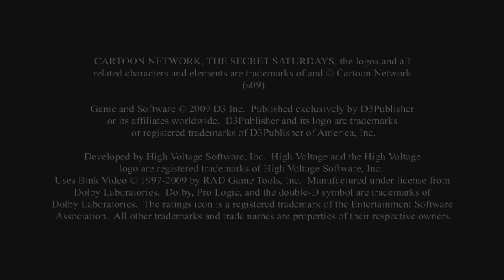The Secret Saturdays: Beasts of the 5th Sun (4K / 2160p) | Dolphin Emulator 5.0-17334 | Nintendo Wii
The Secret Saturdays: Beasts of the 5th Sun for the Nintendo Wii gameplay on Windows 10 PC via the Dolphin 5.0 (dev build 17334) in 4K / UHD / 2160p.